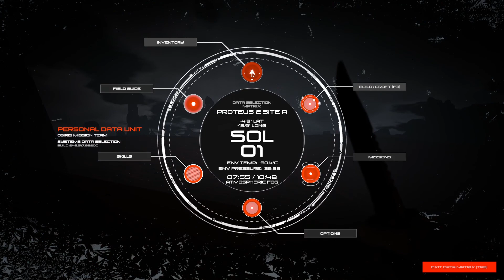Osiris: New Dawn Gameplay PC GAME Early Access Preview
As the lone survivor on a deep space resupply mission, you find yourself on a harsh planet struggling to stay alive against a hive of nightmares. You are not a builder of cities. You are not a planet hopping cartographer. You have only your skills of survival in this near future sci fi horror epic. My videos based on PC world gaming, early preview of gameplay on all variety games from PC,If you like this kind of content videos, please subscribe this channel for daily content videos from varieties games from PC.